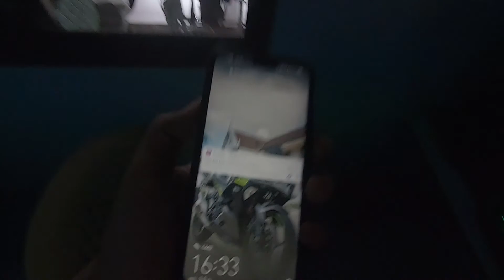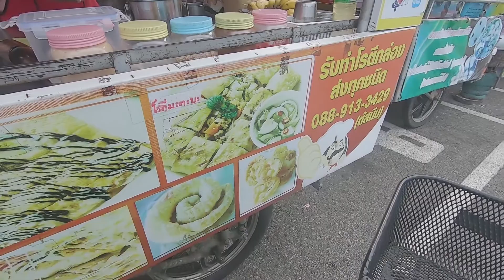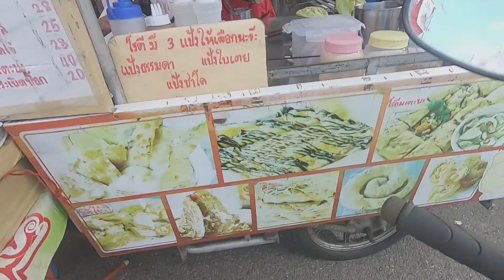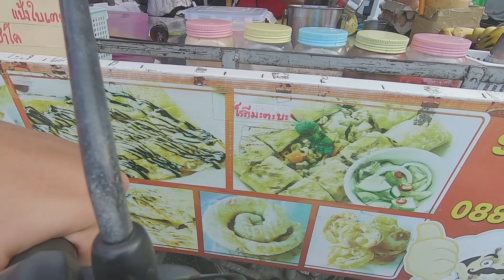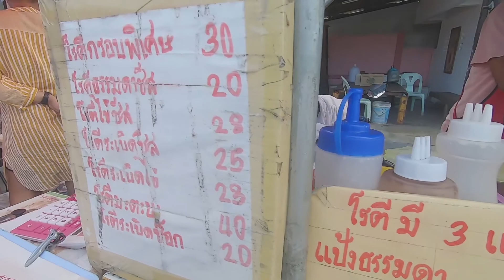เทส Gopro 7 Black แบบบ้านๆ | ยังน่าใช้อยู่รึป่าว ??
► ขอบพระคุณทุกท่านที่เข้ามารับชมคลิปของผมคับ ❗
อย่าลืมกด
╚═╩══╩═╩═╩═╩╝╚╩═╩═╝  กันด้วยนะครับ :)